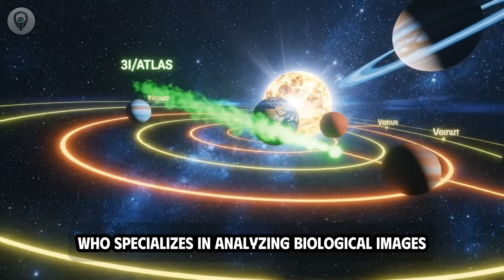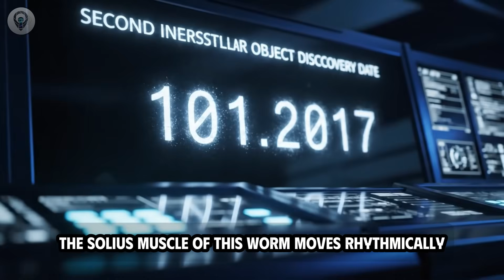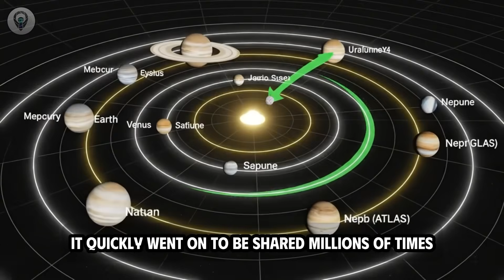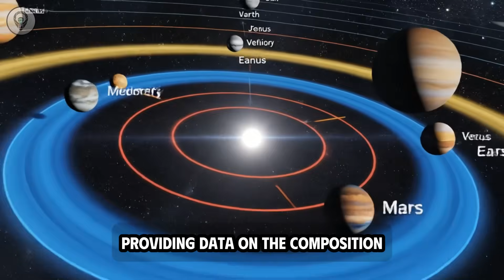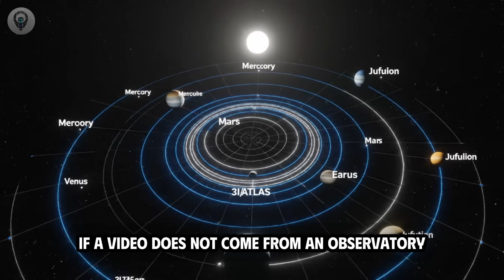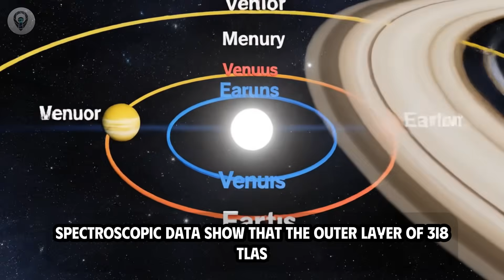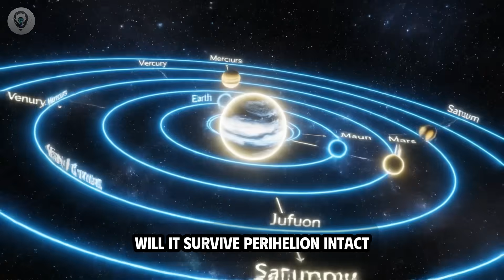3I/ATLAS: THE TRUTH ABOUT "THE WORM"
Welcome back to Cosmic Visitor, your guide through the mysteries of space and science!
Today’s episode dives into the strange story of 3i Atlas an interstellar object that’s confusing even NASA. Some say it’s a comet, others whisper it might actually be alive.

When footage of 3i Atlas hit social media, the world went wild a glowing light drifting through the cosmos, sparking debates across astronomy, space research, and alien life. But what if this “cosmic traveler” isn’t what it seems?

Armed with data from JWST and NASA’s latest reports, we’ll uncover the truth behind this viral mystery from fact-checkers to telescopic secrets and explore why 3i Atlas might change how we see life beyond Earth.